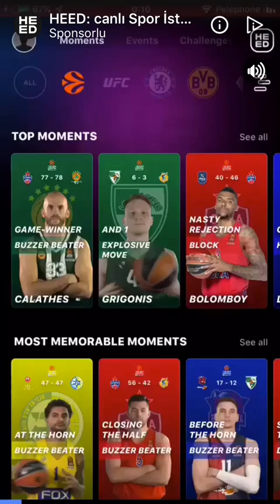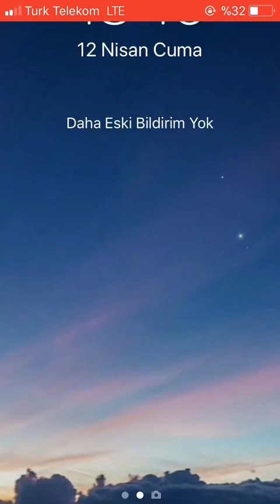Subway Surf oynuyoruz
Metroda olabildiğince hızlı sürün ve yaklaşmakta olan trenleri atlayın. Jake, Tricky ve ekibin geri kalanının müfettiş ve köpeğinden kaçmasına yardım edin!